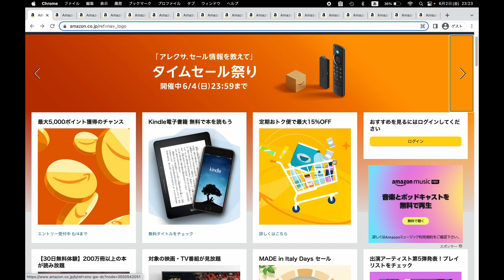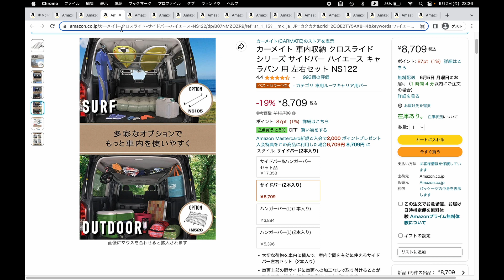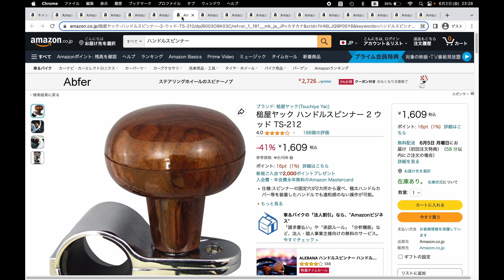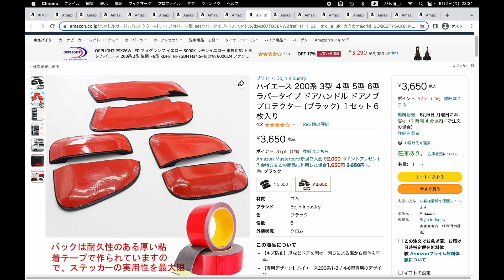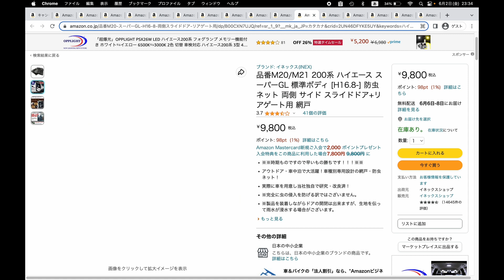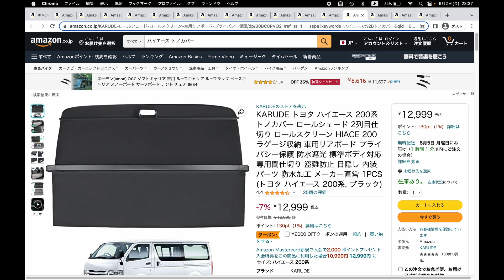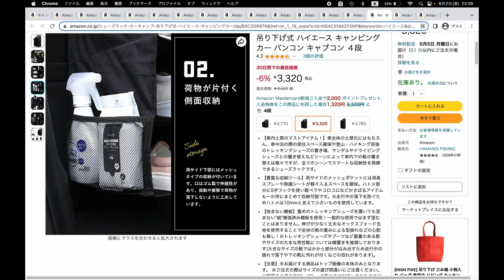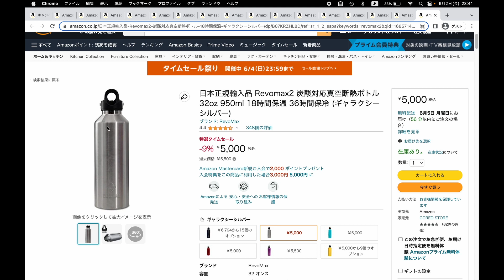【ハイエース×Amazon】タイムセール祭りへ急げ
電源増設シガーソケット

サイドバー

ディーゼル向け燃料添加剤

ハンドルスピンナー

ドアノブカバー

スマホ ホルダー

防虫ネット

ジャンプスターター

トノカバー

シューズラック